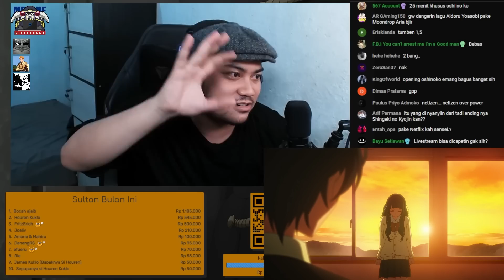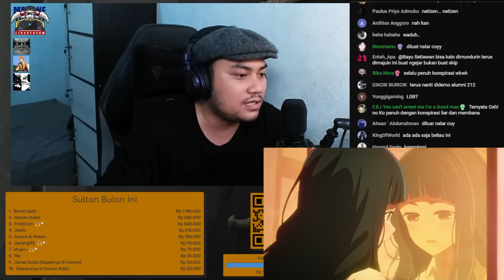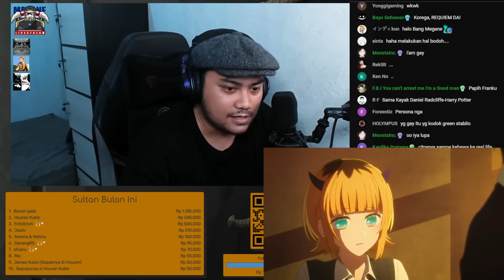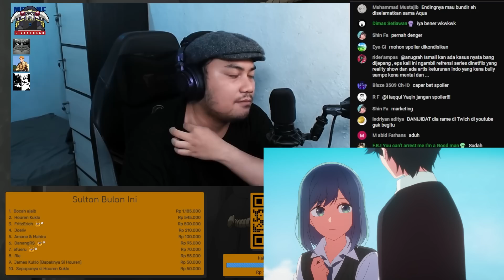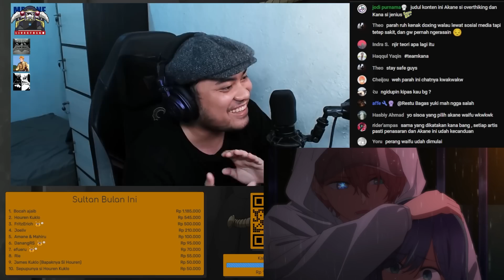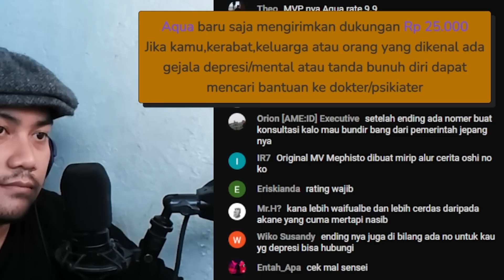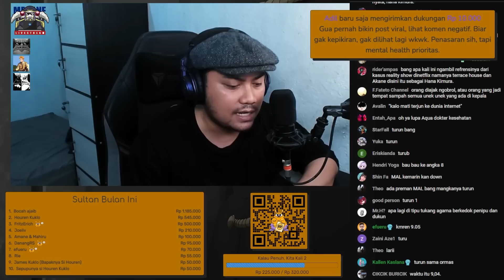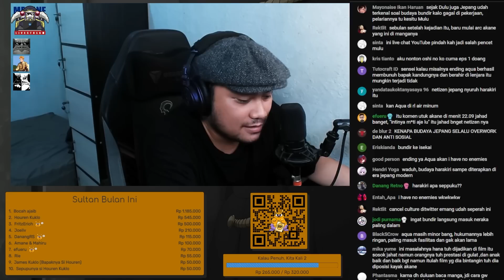Ini Episode Bagus Banget, Reaction dan Diskusi Oshi No Ko Episode 6